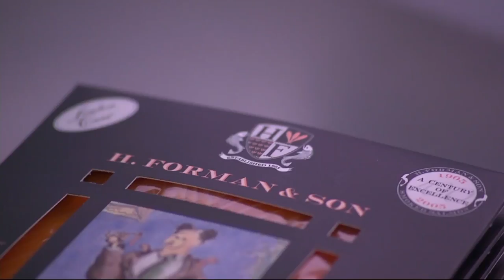H. Forman & Son (5) 3.5-oz London Cure Smoked Salmon on QVC